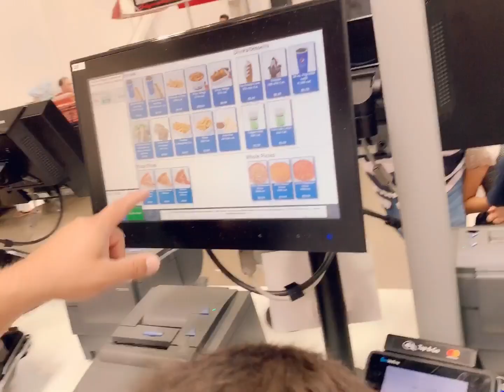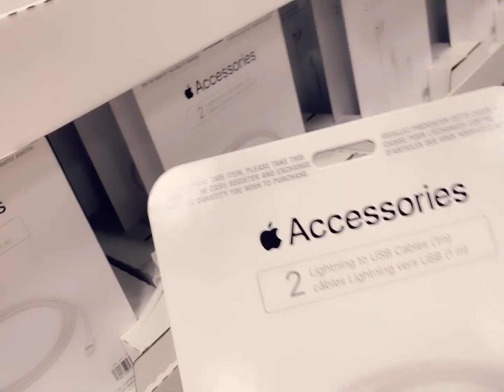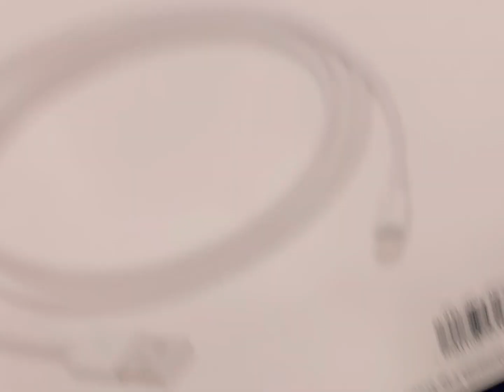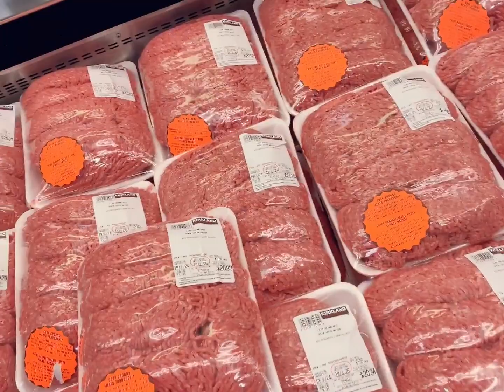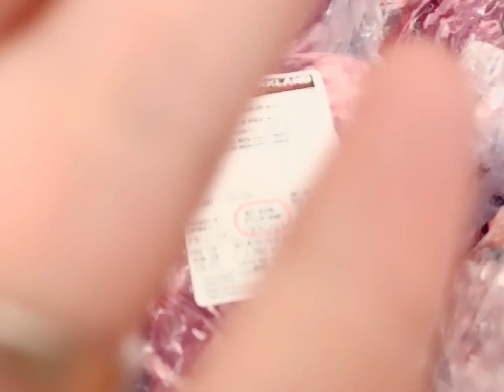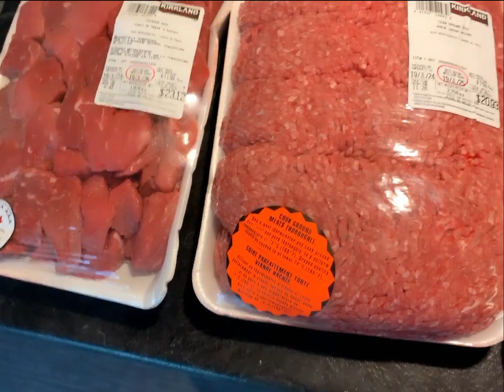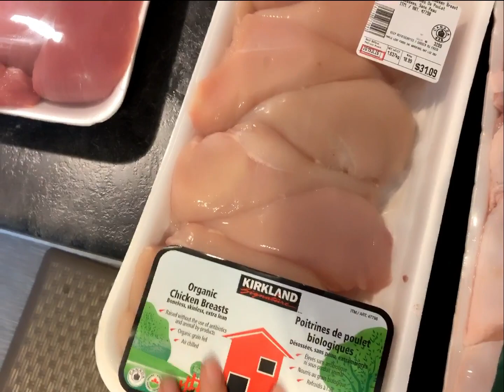MIREN TODO LO QUE ENCONTRE!! 🙄GASTOS BASICOS, PRECIOS💲TODO ES TODO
¡¡Espero que te guste este video👍y si te gusto el video por favor compártelo me ayudarías muchísimo!!

Gracias. 💖

Un poquito sobre mi😉

Mi nombre es Andrea soy una colombiana que vive en Canada. Cada día me levanto con muchas ganas de poder mostrarles un poco de mi vida, mis experiencias y mi familia. Y también compartir tips, cuidados de la piel, moda, belleza y muchas cosas más. Tratar de brindarles un poco de información y felicidad a la vez. Nunca pensé en que hacer estoy videos me hicieran tan feliz.

I hope you liked this video👍 and if you liked it please share it, you would help me a lot!!

My name is Andrea, I'm a Colombian living in Canada. Every day I wake up eager to be able to show you a little bit of my life, my experiences and my family. And also share tips, skin care, fashion, beauty and much more. Trying to provide you with some information and happiness at the same time. I never thought what making these videos would make me so happy.

 ^.^ Thank you for being part of this family.